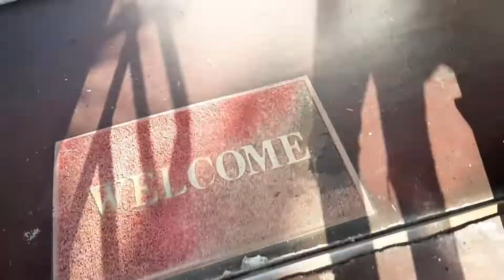VLOG #2 bareng sama IMAN J-ROCK MENDADAKNGIRINGINARTIS bareng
Kali ini saya dapat kesempatan main bersama band saya sendiri psproject band dipercayakan mengiringi IMAN J-JROCK di satu acara dijakarta selatan ...
Seru banyak canda tawa dan yang pasti ALHAMDULILLAH sukses seperti harapan kita .

Thanks team terbaik
ANDHIKA dan BG HENDY

Dan bagus netral KW peterson situmorang 😘😘